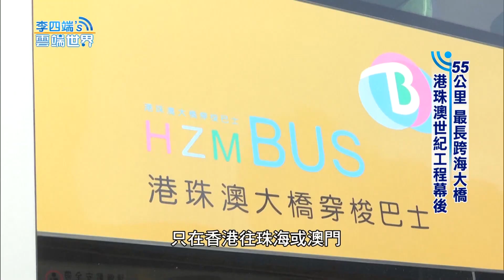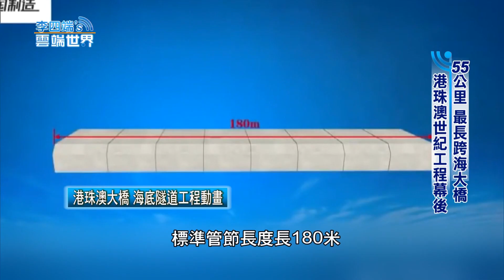55公里 最長跨海大橋 港珠澳世紀工程幕後 - 李四端的雲端世界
55公里 最長跨海大橋 港珠澳世紀工程幕後